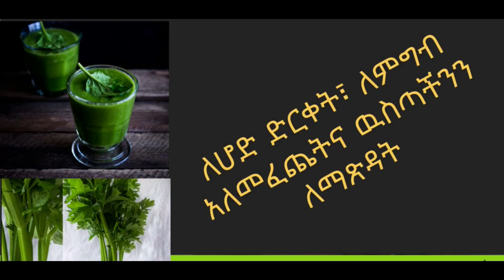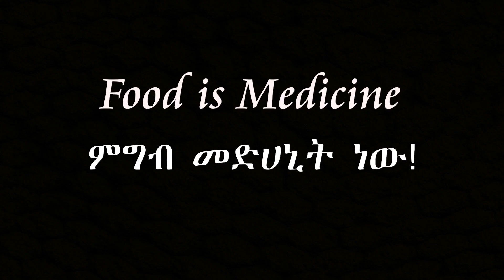ETHIOPIA Ketogenic ለጤናችን የሚስማማ እንጂ የሚጣፍጥ ብቻ መሆን የለበትም/ ጎመን በሥጋ ከተለመደው ለየት ያለ አበሳሰል/ Gomen Besiga